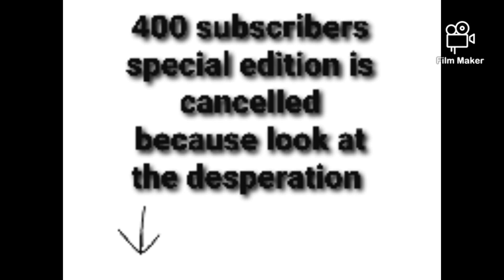400 subscribers special edition is cancelled☹☹😥😥☹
400 is cancelled Because on August 3rd mom took my phone and tablet away cause I did something wrong.